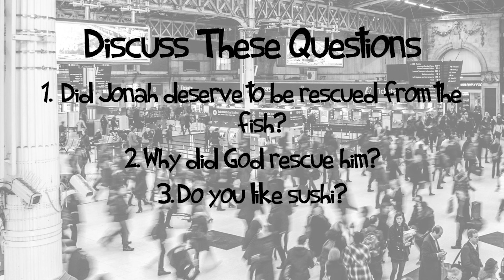"Anywhere But Here" (01-12-20)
God Is More Concerned About His Faithfulness Than Our Failure - Jonah 2:1-2a